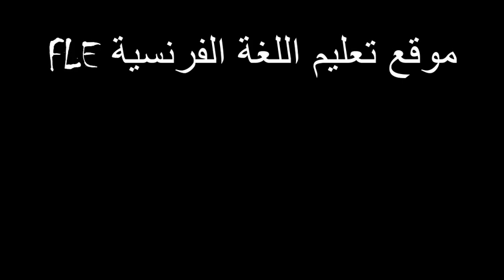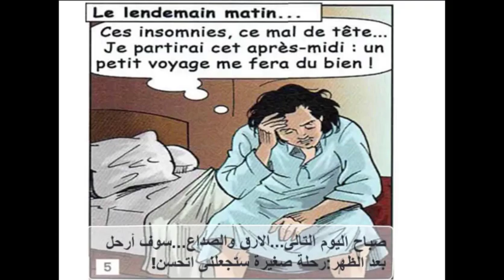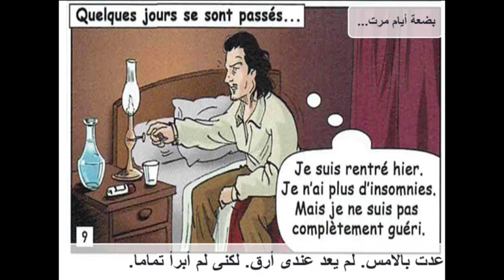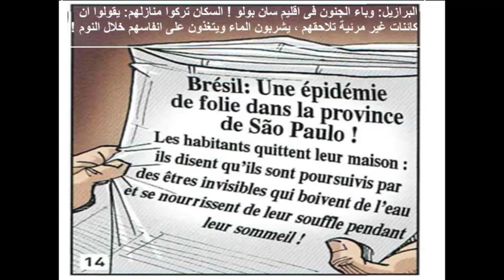قصة بالفرنسية المبسطة مصورة ومترجمة الى العربية المجنون Guy de Maupassant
نص بالفرنسية المبسطة لتعليم اللغة الفرنسية
قصة المجنون للكاتب الفرنسي الاشهر Guy de Maupassant
المستوى A2 B1
القصة بالصورة والصوت الفرنسي
للمدارس الثانوية وكل من يريد التقدم فى اللغة الفرنسية بسهولة